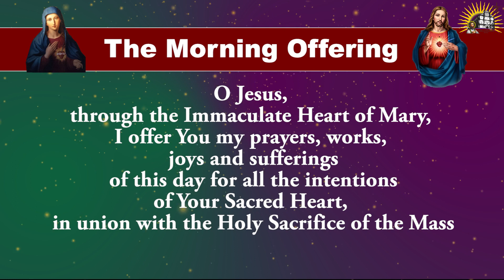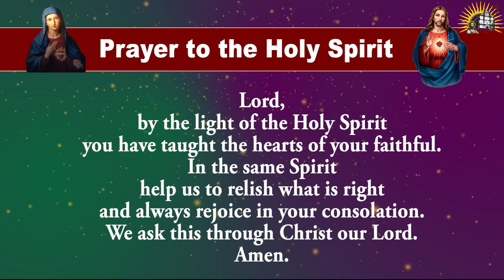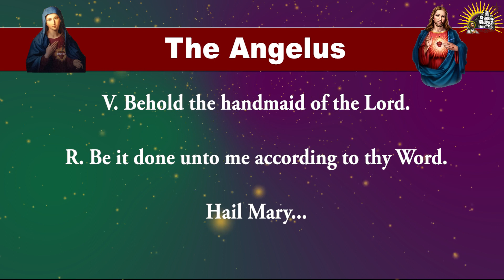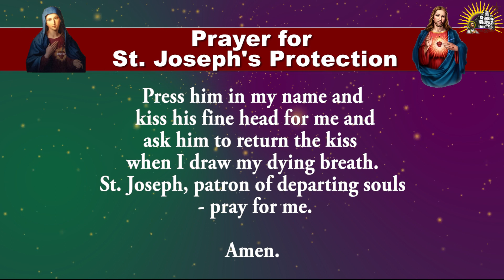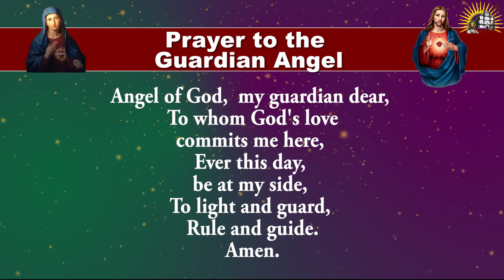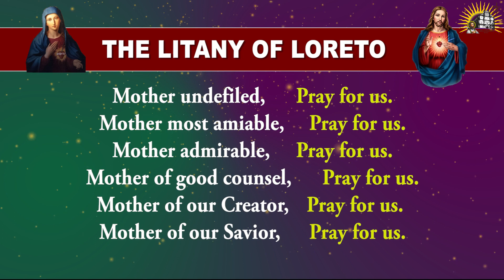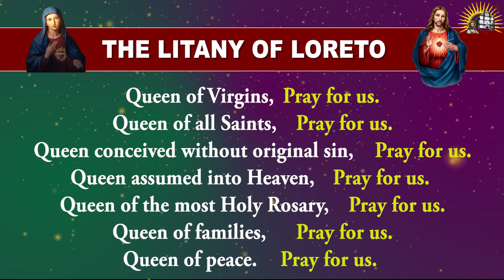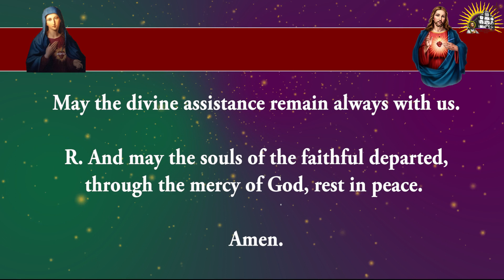Longer Form - Pray Along - Daily Morning Offering and Prayers - 3 March 2023